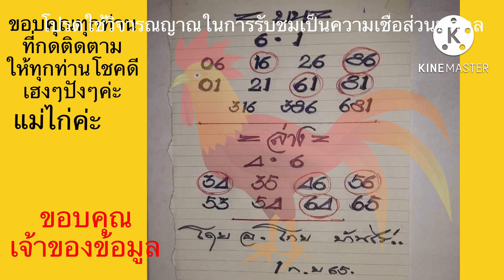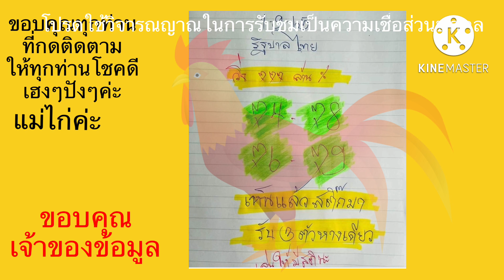รวมเลขดังคนออนไลน์,อ.โกยบ้านไร่,แอ้ดมุก,เลขมหาเฮง,แอ้ดส้ม,อ.พรทวี1สิงหาคม65